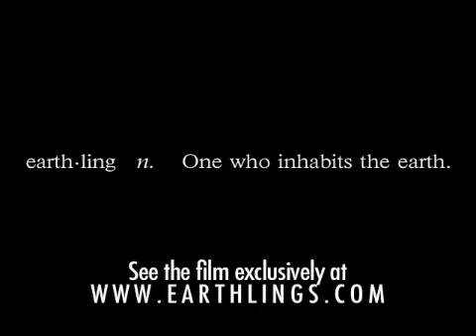EARTHLINGS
Earthlings is a feature length documentary about humanity's absolute dependence on animals (for pets, food, clothing, entertainment, and scientific research). Earthlings illustrates human's disrespect for "non-human providers", it is narrated by Joaquin Phoenix and features music by Moby.

You can download the full version of Earthlings The film is available with subtitles in 10 languages: English, Spanish, French, German, Italian, Dutch, Russian, Hindi, Arabic and Portuguese